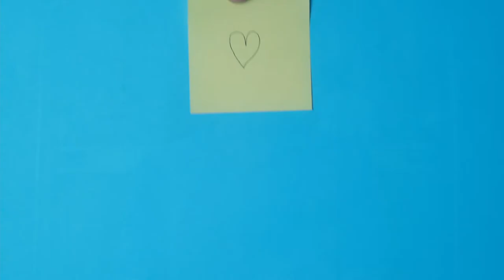Questions with Grant Muller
10 Questions with Ingomu Go-Giver Coach Grant Muller. Learn what is the best advice he has ever received, who inspires him, his advice to you, and the one piece of technology he can't live without.